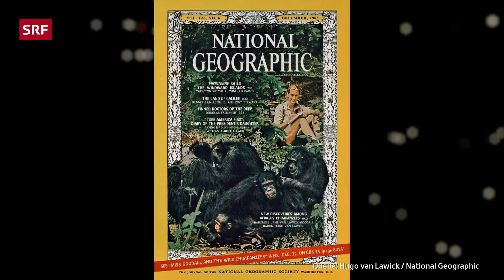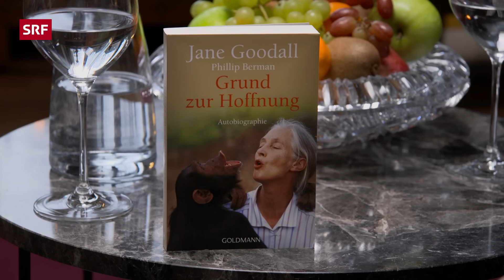Jane Goodall, was unterscheidet uns vom Schimpansen? | Sternstunde Philosophie | SRF Kultur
Jane Goodalls Biografie ist filmreif: Schon als kleines Mädchen träumte sie davon, zu den Menschenaffen in den Dschungel zu ziehen. Ohne ein Studium in der Tasche schaffte es die junge Britin, zur berühmtesten Primatenforscherin der Welt zu werden. Barbara Bleisch trifft sie zum Gespräch.

Themen in dieser Folge:
00:00 Wer ist Jane Goodall?
12:47 Wie begann Jane Goodalls Karriere?
25:30 Worin unterscheiden sich Menschen und Tiere?
38:11 Braucht es Grundrechte für Menschenaffen?
52:45 Kann der Klimawandel noch aufgehalten werden?

Da das Geld der Familie nicht reichte, war ein Studium ausgeschlossen. Stattdessen wurde Jane Goodall Sekretärin. Als sie eine Freundin nach Kenia einlud, packte sie ihre Koffer. Durch eine Reihe glücklicher Zufälle lernte sie dort den bekannten Anthropologen Louis Leakey kennen, der sie als seine Sekretärin einstellte und ihr Talent fürs Studium von Tieren erkannte. So verschlug es die völlig unerfahrene Goodall mit 26 Jahren nach Gombe in Tansania und sie erforschte über viele Jahre hinweg das Leben der Schimpansen.

Aus dem Mädchen aus London wurde eine weltbekannte Forscherin und UN-Friedensbotschafterin. Mit ihrer Stiftung unterstützt sie den Schutz der Schimpansen und kämpft gegen die Armut vor Ort, denn Goodall hat früh erkannt: Tier- und Umweltschutz ist immer auch Einsatz für soziale Gerechtigkeit.

Barbara Bleisch trifft die Grande Dame der Primatenforschung zum Gespräch über Träume und Durchhaltevermögen, über Menschen und Affen und über die Zukunft des Planeten.

Sendungsverantwortliche:
Regie: Christine Schulthess, Redaktion: Jolanda Fazzone, Martina Kuhn, Daniel Dubach, Produzentin: Christine Schulthess, Leitung: Judith Hardegger, SRF 2023